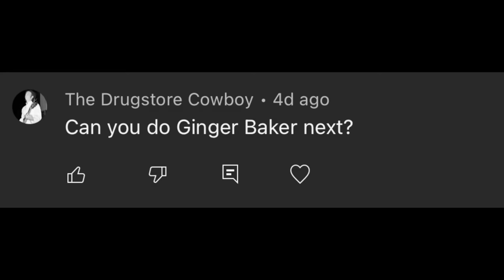Ginger Baker drumming style | Cream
CobbTV Studios presents a breakdown on the drumming style of Ginger Baker from Cream. Featuring examples from the songs White Room, Sunshine Of Your Love, Born Under A Bad Sign, Politician and White Room off of the albums Wheels Of Fire & Disraeli Gears.

INDEX
Intro [00:00]
Influences [00:38]
Sunshine Of Your Love [01:16]
Born Under A Bad Sign [02:39]
Politician [03:46]
White Room [04:19]
Drum fills [05:20]
Outro [05:58]

🎵 Cobb the Drummer is streaming everywhere!